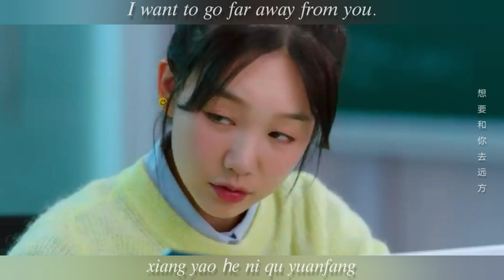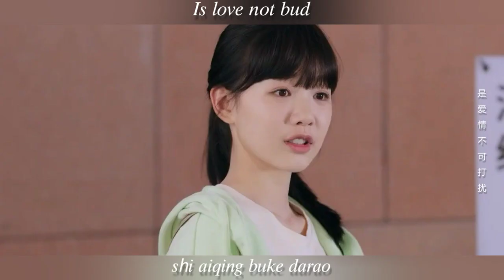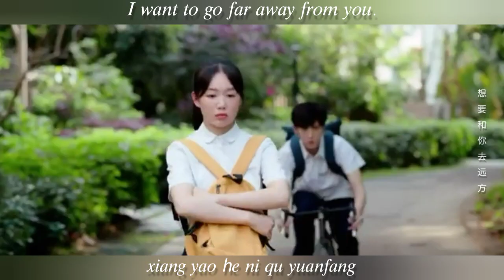浪漫味道 杜天宇 (Lang Man Wei Dao - Du Tian Yu) 暗格里的秘密 ost (Secret in the lattice)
窗外晚风轻轻划过发梢
Chuangwai wan feng qing qing huaguo fa shao
途经你的微笑
tujing ni de weixiao
好像习惯躲进你的怀抱
haoxiang xiguan duo jin ni de huaibao
不经意扬起嘴角
bujingyi yang qi zuijiao

很奇妙的味道
hen qimiao de weidao
浪漫在发酵
langman zai faxiao
依偎在你的身旁
yiwei zai ni de shen pang
当思念在心上
dang sinian zaixin shang

留下一束光
liu xia yi shu guang
是你温柔的过往
shi ni wenrou de guowang
想要和你去远方
xiang yao he ni qu yuanfang
寻找彼此海洋
xunzhao bici haiyang

让爱的光芒代替忧伤
rang ai de guangmang daiti youshang
星空下许的愿望
xingkong xia xu de yuanwang
和你经过漫长
he ni jingguo manchang
实现了所有幻想
shixianle suoyou huanxiang

原来时光可以如此曼妙
yuanlai shiguang keyi ruci manmiao
憧憬那份美好
chongjing na fen meihao
回忆留在和你每分每秒
huiyi liu zai he ni mei fen mei miao
是爱情不可打扰
shi aiqing buke darao

很奇妙的味道
浪漫在发酵
langman zai faxiao
依偎在你的身旁

留下一束光
是你温柔的过往
想要和你去远方
寻找彼此海洋
xunzhao bici haiyang

星空下许的愿望
和你经过漫长
实现了所有幻想
shixianle suoyou huanxiang

想要和你去远方
寻找彼此海洋
xunzhao bici haiyang

和你经过漫长
实现了所有幻想
shixianle suoyou huanxiang